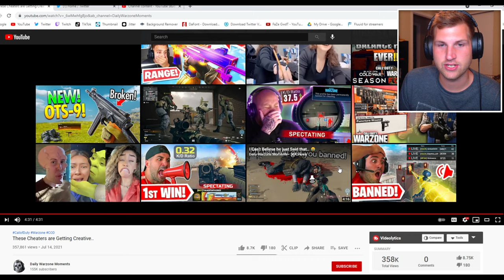These Cheaters are Getting Creative.. (WARZONE REACTION)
Today we react to a WARZONE compilation showcasing how bad Hackers are getting.

These Cheaters are Getting Creative..